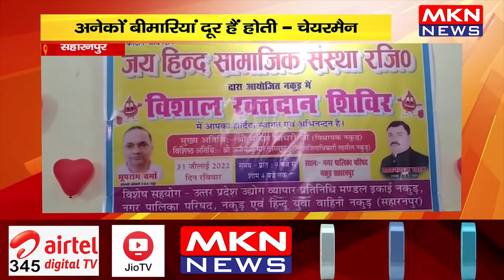सहारनपुर- रक्तदान शिविर का हुआ आयोजन, अनेकों बीमारियां दूर हैं होती- चेयरमैन